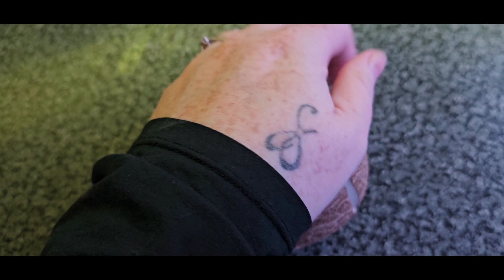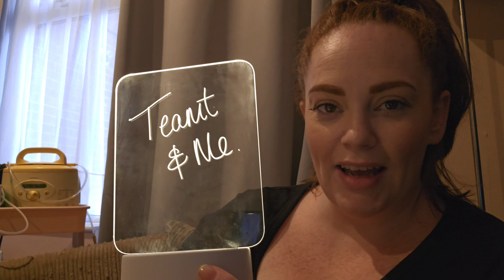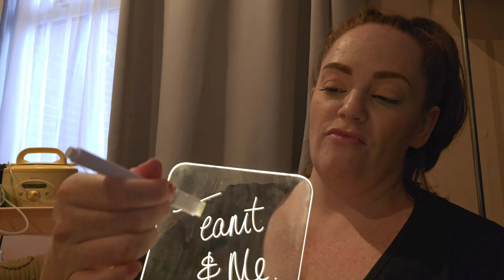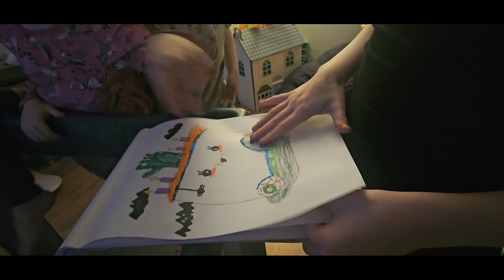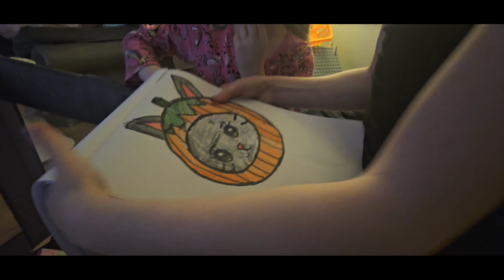Cutting it all OFF! | hair TRANSFORMATION | AD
Refresh your home with Temu finds!🍂
⬇️Download the Temu app to get 💰100 coupon bundle via the

Product Links:

7-Color LED Electric Humidifier for Bedroom, Office, and Desktop - Adjustable Timer and Moisture Control £6.99

1pc Dream Catcher With Lights, Bohemian Style Moon Shaped Long Tassel Boho Hanging Decoration, For Girls Boys Bedroom Home Decor,Christmas Gift £6.49

1pc Creative LED Note Board With USB Message Board And Pen, Gift For Girlfriends, Enhance Your Night Lamp Experience £4.99

1pc Orange Tassel Knitted Blanket, Warm Soft Throw Blanket For Couch Bed Sofa Office Camping £15.49

My name is Amanda, I am a UK Mummy to a large family, we have myself , My husband Kevin , Ethan, Dylan, Bella, Lily, Khloe, Darcie, Harper, Maddison and our beautiful Angel Baby Jackson Mac.
 On this channel you will find lots of Family Vlogs, pregnancy Videos, hauls parenting and more.

Welcome to my online family x

Artist: Ellery
Album: See Me Now, Kinemaster Music Collection
Genre: Pop
Style: Emotional, Inspirational
Instruments: Vocal, A Guitars, Pad, Synth, Bass
BPM: 98, Length: 3:30
Composed By: Bumskool Kang, Sunwoo han

Genre: Modern Rock
Style: Happy, Sentimental
Instruments: Vocals, A Guitars, E Guitars, Pad, Synth